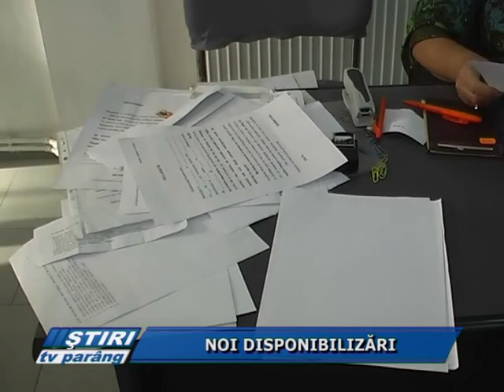NOI DISPONIBILIZARI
Cu începere din data 3 octombrie câteva sute de mineri din Valea Jiului vor îngroşa rândurile şomerilor. Numai în Petroşani, astăzi, la Agenţia Locală de Ocupare a Forţei de Muncă au depus dosarele pentru intrarea în şomaj circa 150 de foşti angajaţi ai Companiei Naţionale a Huilei. Alţi aproape 300 de foşti mineri sunt aşteptaţi în zilele următoare să facă acelaşi pas. Minerii care intră în şomaj la începutul lunii octombrie vor beneficia de o indemnizaţie de şomaj pe termen de cel mult 24 de luni. În paralel cu CNH şi alte firme, particulare, fac în această perioadă disponibilizări de personal. Cei mai mulţi dintre „ceilalţi" disponibilizaţi provin de la o firmă de pază.